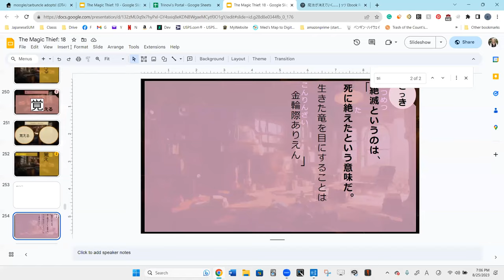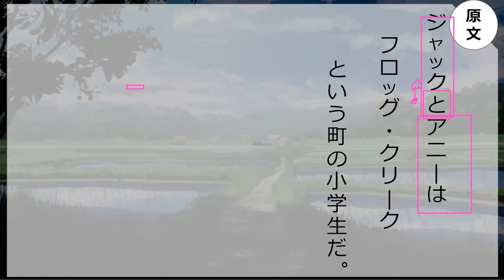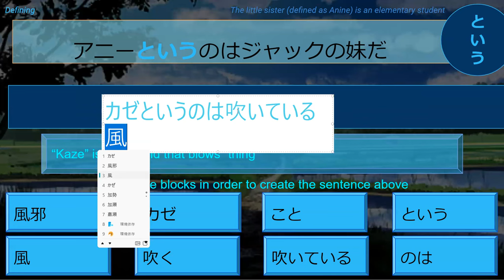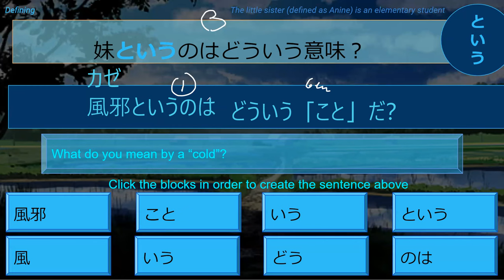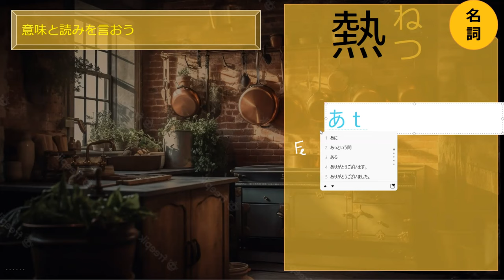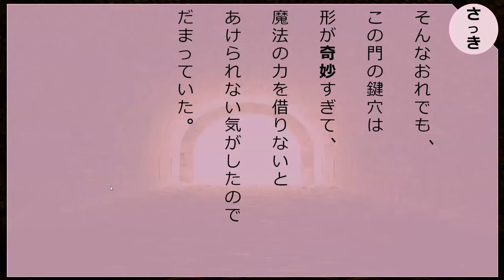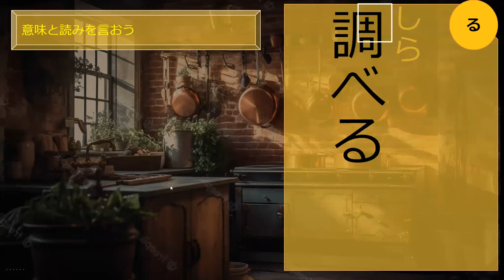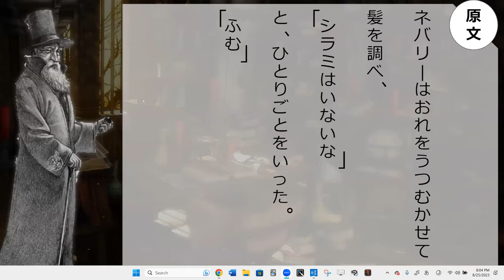Lesson 117 魔法が消えていく